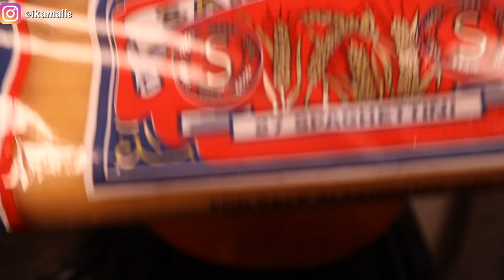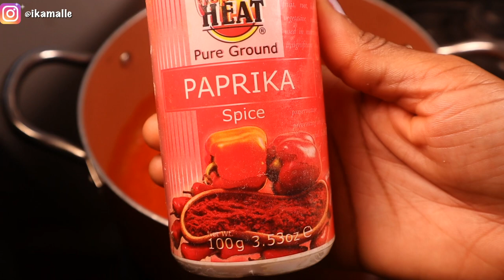PISHI LA TAMBI ZA SAUSAGES/ kupika Tambi